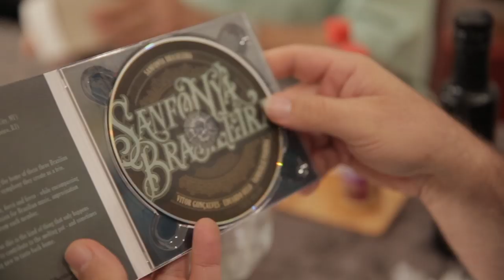Making Of | Vanderlei Pereira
Vanderlei Pereira foi nosso convidado do último programa dessa temporada! E não poderia ter sido melhor do que receber esse amigo de tanto tempo! E como são com as amizades assim, Nelson e ele relembraram a época em que tocavam juntos (momentos registrados graças ao Idriss Boudrioua). E, quando Nelson e Vanderlei se reúnem, a gente vê que energia daquela época continua a mesma!
Também falaram dos tempos em que andavam juntos por Nova York e Nelson se surpreendia com a memória e o senso de localização do amigo! Mas, como diz o Vanderlei, o ser humano é muito rico! Então, se oriente, rapazeada e confira os bastidores dessa entrevista pra lá de especial!

Em breve voltaremos para mais uma temporada do Café!